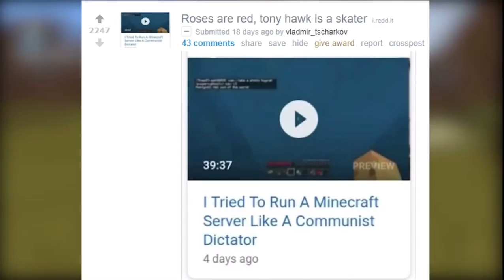Ibxtoycat - Roses are red joke